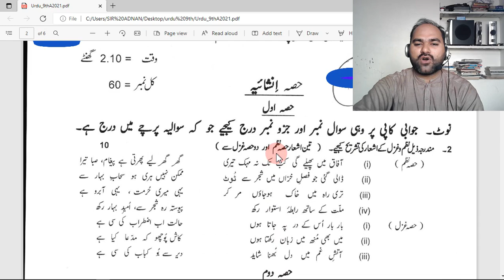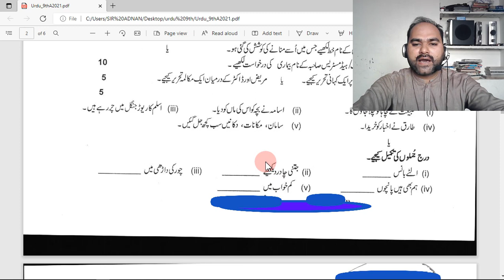9th class Urdu Guess paper 2022, 9th Urdu past paper MCQS 2022, Urdu past paper 2022, Past Paper2021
9th class Urdu Guess paper 2022, 9th Urdu past paper MCQS 2022, Urdu past paper 2022,
9th class Urdu Guess paper 2022,
9th Urdu past paper MCQS 2022,
Urdu past paper 2022,
9th class Urdu Guess paper 2022, 9th Urdu past paper MCQS 2022, Urdu past paper 2022,
9th class Urdu Guess paper 2022,
9th Urdu past paper MCQS 2022,
9th class Urdu Guess paper 2022, 9th Urdu Past Paper MCQS 2022, Urdu past paper class 9,
9th Urdu Past Paper MCQS ,
Urdu guess paper 9th class 2022,
9th class guess paper 2022 Urdu,
9th class Urdu guess paper,
9th class Urdu paper,
9th class Urdu paper 2022,
9th Urdu Past Paper MCQS,
9th class Urdu Guess paper 2022, 9th Urdu MCQS 2022,
9th class Urdu Guess paper 2022, 9th Urdu MCQS 2022,
9th class Urdu Guess paper 2022, 9th Urdu MCQS 2022,
9th class Urdu Guess paper 2022, 9th Urdu important MCQS 2022,
9th Urdu Guess paper 2022- Matric Part 1 Urdu Guess 2022-9th Class Urdu Guess Paper 2022,
9th class Urdu MCQs Guess Paper 2022- 9th Class Urdu Guess Paper 2022-Class 9th Urdu,
9th Class Urdu Important Questions| Class 9 Urdu Guess Paper 2022,
9th Class Urdu Guess and paper pattern Exam 2022|10th Urdu online Guess 2022| All Boards,
9th Class Urdu Paper 2022| Urdu 9th class Guess Paper 2022| Urdu Paper 2022,
Grade 9 Urdu most important Mcqs 2022,
matric part 1 Enlgish paper mcqs 2021,
Urdu mcqs for 9 class exam 2022,
9th class Urdu First review mcqs 2022,
9th Urdu book review solved mcqs for matric Urdu 2021,
Class 9 Urdu book review solved mcqs for matric Urdu 2022,
Urdu MCQS FOR 9TH CLASS,
Urdu MCQS FOR 10TH CLASS,
Urdu OBJECTIVE FOR 9TH CLASS,
9th Urdu Mcqs Guess Paper 2019,
9th Urdu Mcqs Guess Paper 2020,
9th Urdu Mcqs Guess Paper 2021,
 9th Urdu Mcqs Guess Paper2022,
 9th Urdu Mcqs Guess Paper 2023,
9th Class Urdu Mcqs Guess Paper 2019,
9th Class Urdu Mcqs Guess Paper 2020,
9th Class Urdu Mcqs Guess Paper 2021,
 9th Class Urdu Mcqs Guess Paper2022,
 9th Class Urdu Mcqs Guess Paper 2023,
Matric Urdu Mcqs Guess Paper 2019,
Matric Urdu Mcqs Guess Paper 2020,
Matric Urdu Mcqs Guess Paper 2021,
 Matric Urdu Mcqs Guess Paper2022,
 Matric Urdu Mcqs Guess Paper 2023,
9th Class Urdu Objective mcqs Guess Paper 2019,
9th Class Urdu Objective mcqs Guess Paper 2020,
9th Class Urdu Objective mcqs Guess Paper 2021,
 9th Class Urdu Objective mcqs Guess Paper2022,
 9th Class Urdu Objective mcqs Guess Paper 2023,
BISE DG Khan 9th Urdu Mcqs Guess Paper 2022,
9th class Urdu Paper 2022,
9 Urdu paper 2022,
class 9 Urdu objective 2022,
9th class important mcqs,
9th class Urdu paper 2022,
9th Urdu paper 2022,
9th class Urdu mcqs,
9th class Urdu objective 2022,
neham Urdu objective,
class 9 Urdu mcqs,
9 class Urdu paper 2022,
2022 Urdu paper mcqs,
Urdu paper mcqs 2022,
mcqs for matric students,
Urdu Objective for 9th & 10th Class Urdu Paper,
9TH URDU PAPER MCQS 2022,
URDU MCQS FOR MATRIC URDU,
Urdu mcqs for 9th,
important objective for 9th class,
important mcqs for matric Urdu paper.
how to solve mcqs in 9th and 10th class Urdu paper,